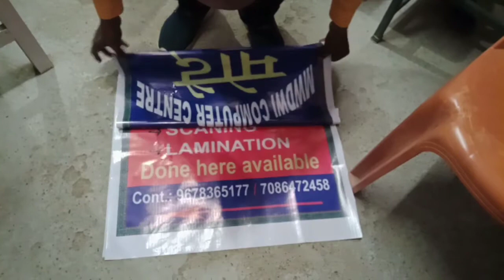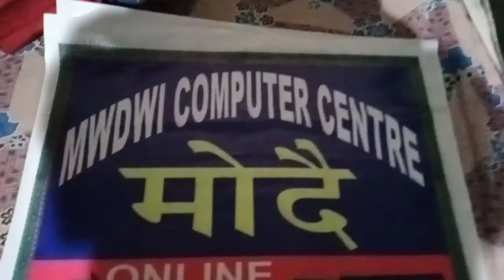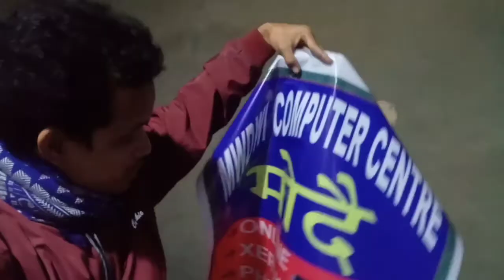Time Pass Volg